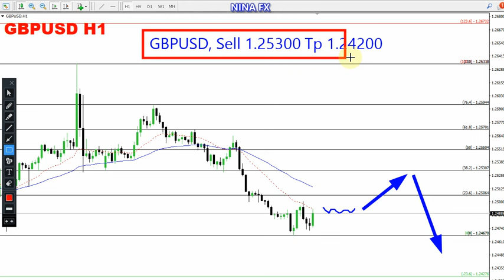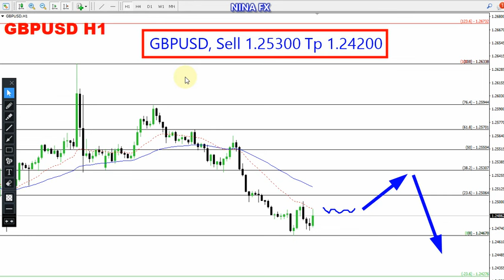GBP USD Daily Forecast for May 9, 2024